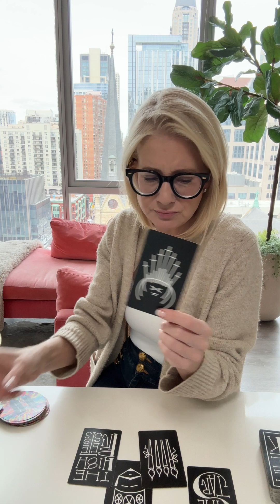GEMINI 🖤 DRAMA CITY!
GEMINI - sun/moon/rising/crosswatcher
I am not a therapist/doctor/attorney/psychic/medium. Any interpretation of/action taken is the responsibility of the viewer. All energy is changeable. Best of luck! BEWARE OF FAKE ACCOUNTS… I WILL NEVER DM YOU TO ASK YOUR SIGN/OFFER A PRIVATE READING/ASK FOR MONEY
TAROT / LOVE / ENERGY / QUEEN / KING / LOVEMESSAGE / CLAIM / ASTROLOGY / RESONATE / READING TAROT / WITCHCRAFT / TAROTREADER / SPIRITUALITY / PSYCHIC / COLLECTIVE / KARMA